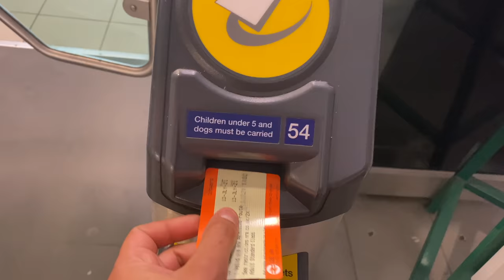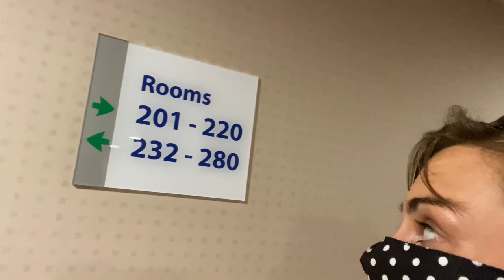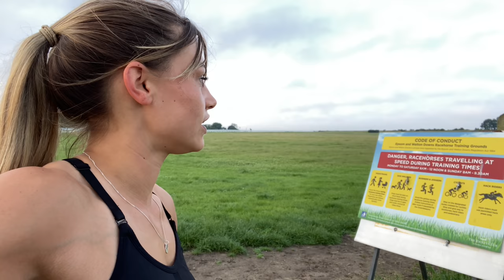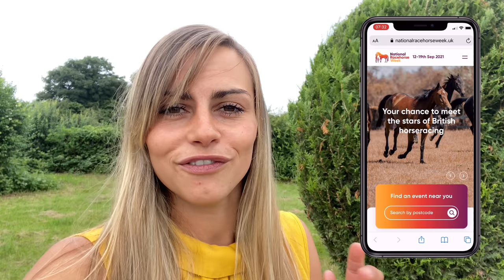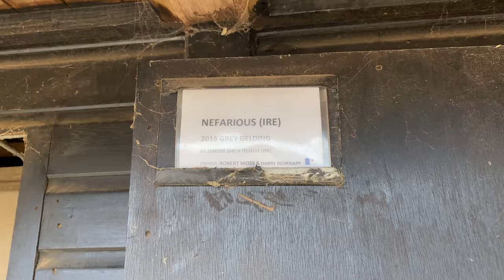DAY IN THE LIFE OF A RACEHORSE | National Racehorse Week Coming Soon | EMD Eventing Vlog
Hey Guys 👋

As mentioned in the vlog you too could head to a Racing yard near you and witness it for your very own eyes.

From the 12th - 19th September get involved with National Racehorse Week coordinated by Great British Racing and funded by the Racing Foundation and the Peter O’Sullevan Trust.

Each yard will have a different set up and routine but I know the horses will be the main priority of all the yards!

Find out where your closet yard is by heading to this

Some other vlogs that may take your fancy:-